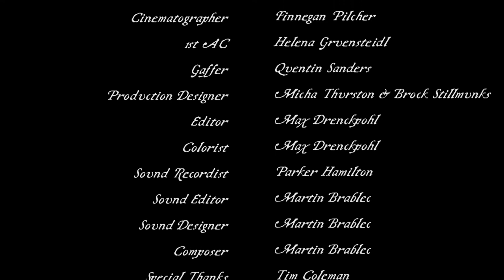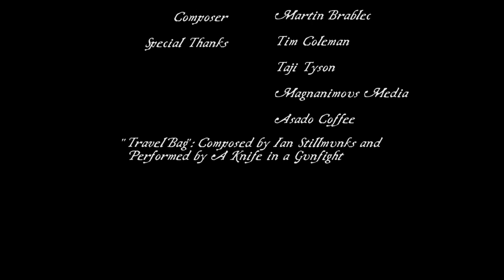Bluebird SHORT FILM